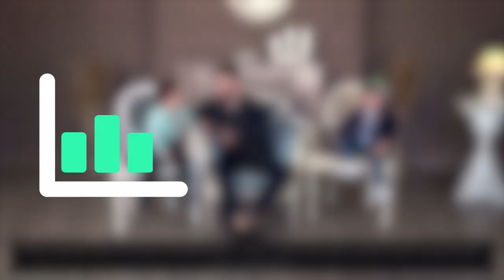Who is Hasbullah? AKA Mini-Khabib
Today we break down the viral sensation known as Hasbullah Magomedov.

Who is the character that has taken over MMA social media and social media in general? We break down where the star comes from and what hes doing.

Produced and Voiced by @caseharts
Written by @DrakeRiggs

Video sourced if not cited: @MMAFightingonSBN Hasbullah's banned social accounts